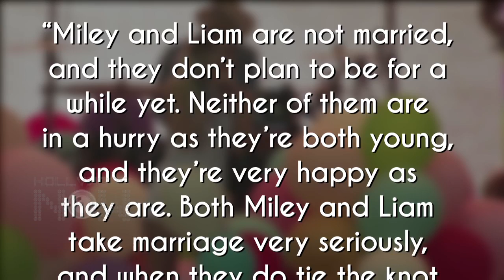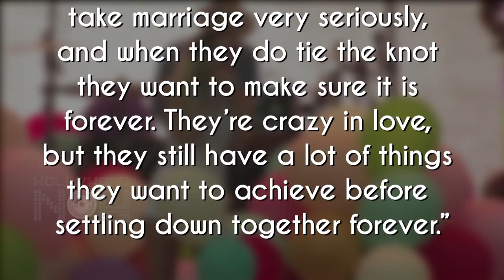Miley Cyrus And Liam Hemsworth Secretly Married In Australia? Full Story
Wait, what?! A new report has surfaced that claims Miley Cyrus and Liam Hemsworth have gotten married in secret! Details!